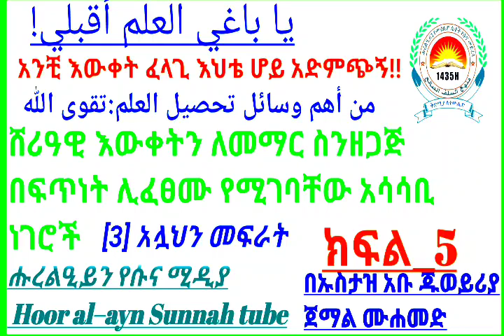ሸሪዓዊ እውቀትን ለመማር ስንዘጋጅ በፍጥነት ሊፈፀሙ የሚገባቸው አሳሳቢ ነገሮች [3] አሏህን መፍራት ክፍል_5 በኡስታዝ አቡ ጁወይሪያ ጀማል ሙሐመድ